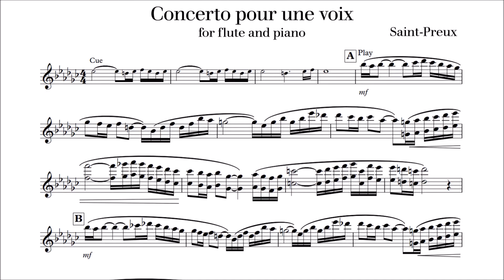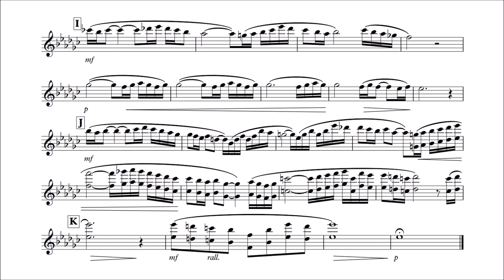Flute Play-Along - Concerto pour Une Voix - Saint-Preux - with sheet music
This video is a play-along for Flute with piano accompaniment as backing track. This is a contemporary song written by the French composer Saint-Preux in 1969. Only the sheet music for Bb trumpet is provided.